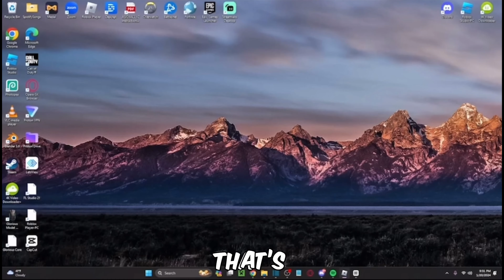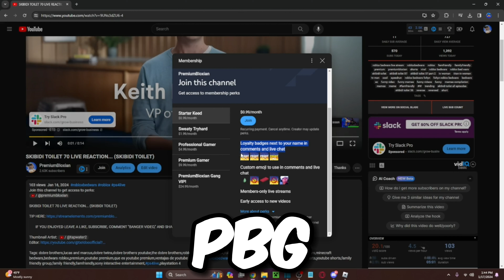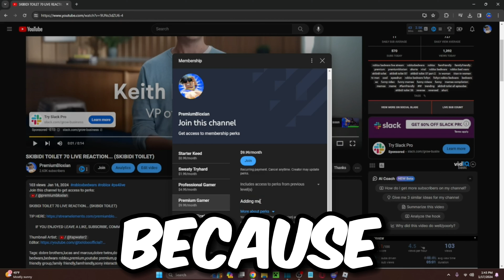THIS Is The BEST KIT In ROBLOX BEDWARS WINSTREAK 1V1...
I APPRICIATE IT A LOT AND I LOVE YOU GUYS! PREMIUMBLOXIAN GANG ON TOP!